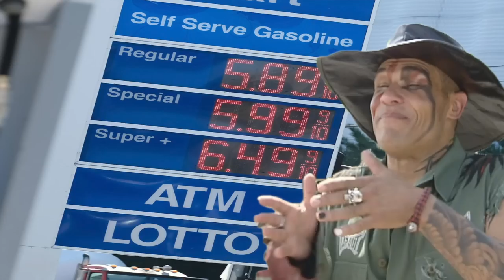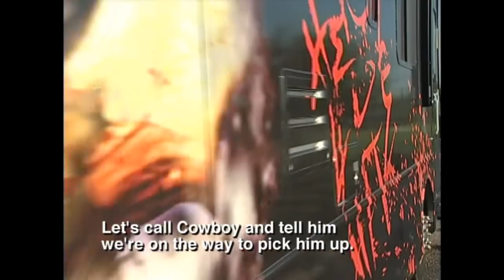"Cowboy" Cerrone's SHOCKING TapOut Debut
Tapout scouts several talented fighters on a cross-country trip. They decide on Donald "Cowboy" Cerrone, who has an undefeated record. They stop in at Matt Hughes' farm before heading out to the Ring of Fire, a mixed martial arts event in Colorado. Cowboy wins his match in the first round by submission with a triangle choke.